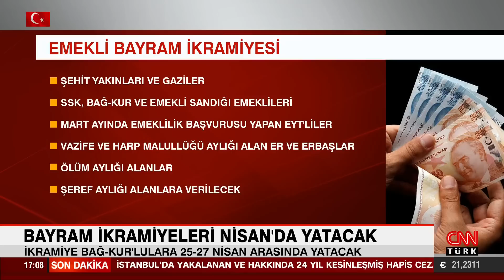SGK'lılar BAĞ-KUR'lar bayram ikramiyelerini Nisan ayının kaçında alacaklar?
Nisan ayında yüzde 82'lik artışla 1100 Türk lirasından 2000 Türk lirasına yükselen Ramazan Bayramı ikramiyeleri yatırılacak. Mart ayında EYT'ye başvuran emeklilerde bu ikramiyeden faydalanacak. Peki SGK'lılar BAĞ-KUR'lar ikramiyelerini Nisan ayının kaçında alacaklar? Hangi gününde alacaklar?